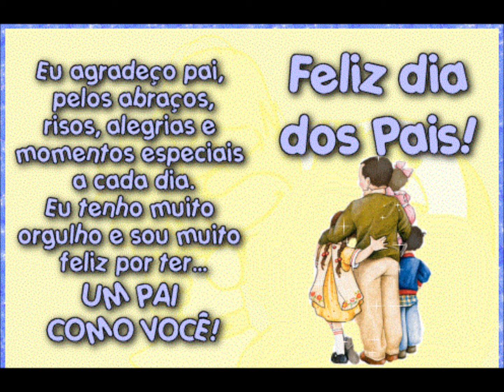feliz dia dos pais